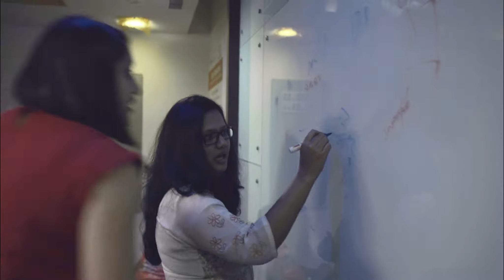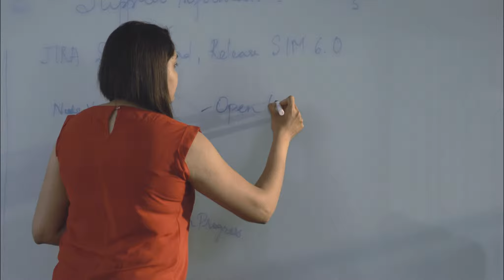CORPORATE VIDEO WAR ROOM THEME